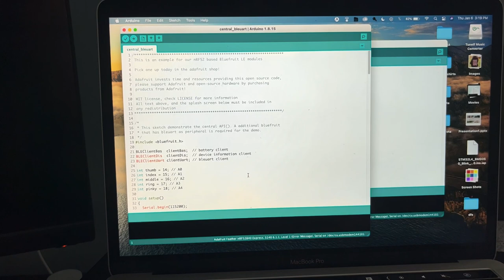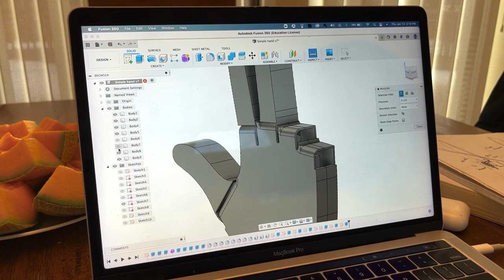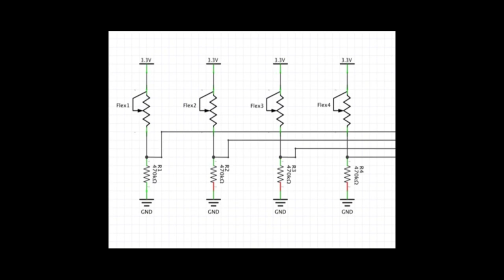This GLOVE Can Control a ROBOT! | DIY VLOG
I built this robotic hand that can be controlled by a glove! Had to pull out the 3D printer and sewing machine for this one.

Flex Sensor
LiPo Battery